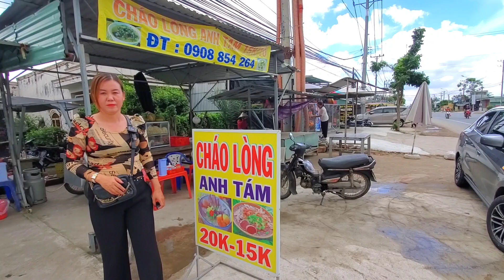Cháo Lòng Chú Tám Chỉ 15K Mà Ngon Không Tưởng Ở Cần Giuộc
Kênh thứ hai của quán vỉa hè là THƯƠNG KHÁM PHÁ VLOG cả nhà nhớ ĐĂNG KÝ Ủng Hộ Kênh Mới Của Mình Nhé dưới đây là LIÊN KẾT CỦA KÊNH MỚI NHÉ

Hôm nay Quán Vỉa Hè Phát Hiện Cháo Lòng Chú Tám Chỉ 15K Mà Ngon Không Tưởng Ở Cần Giuộc